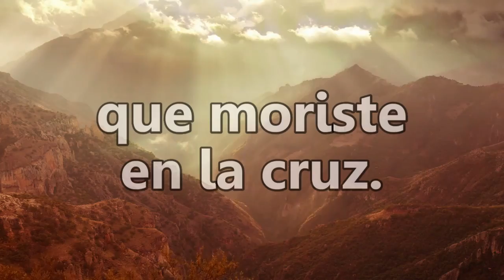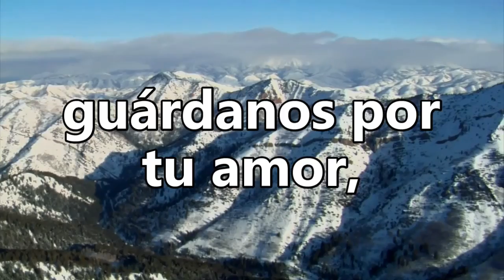HA62 | Himno 148 | Digno eres, oh Jesús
Título en inglés: Worthy, Worthy is the Lamb
Autor: William P. Mackay (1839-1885)